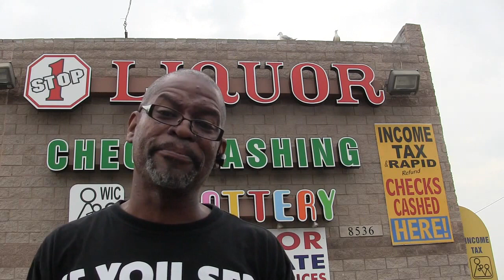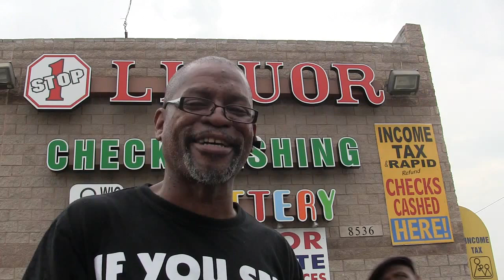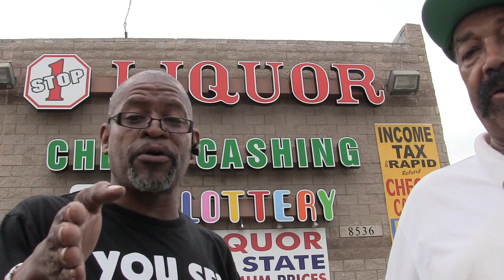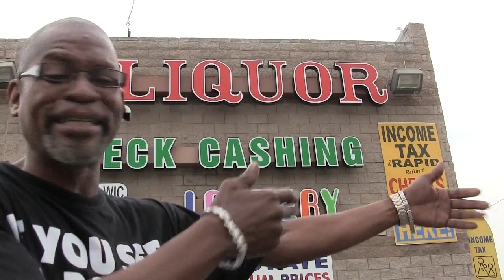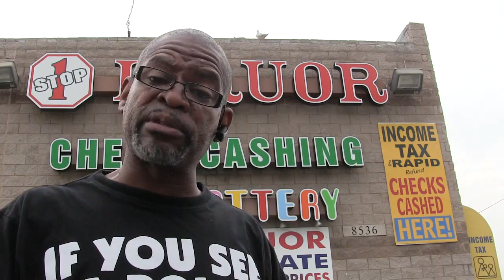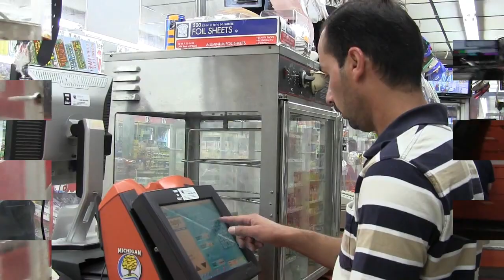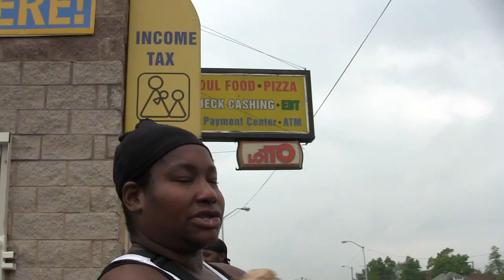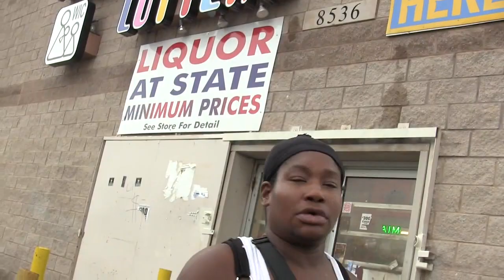MrSan44Man On Linwood In Detroit With Doretha (Warning Explicit Language) RIP Doretha